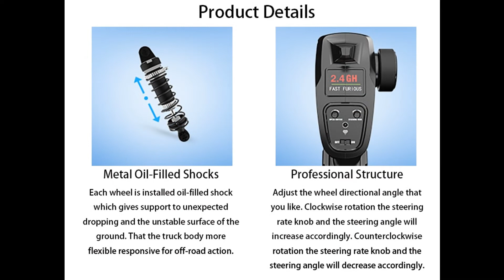DEERC 9200E Large Hobby RC Cars, 48 KM/H 1:10 Scale Fast High Speed Remote Control Car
🚗 4x4 1:10 Large Scale High Speed RC Car: This 1:10 Scale big size 4 wheel drive high speed remote control racing car is equipped with high quality and durable components to bring you a great racing experience (Size: 14.2 x 11.8 x 5.9 in). The speed is up to 48 km/h powered by 540 high speed motor. It is the best choice for any level monster RC trucks enthusiast.
🚗 2 Rechargeable Batteries Extended Running Time: Equipped with TWO 7.4V/1700mAh high-quality rechargeable batteries, you can enjoy the fun of driving for about 40+ mins a time (20+ min for each battery) which depends on the operation. DON'T STOP THE GREAT MOMENTS.
🚗 Proportional Throttle & Steering Control：Equipped with a 2.4GHz full-scale synchronous remote control system brings excellent experience. This RC car can proportional controlled to throttle and speed. Adjust the speed switch clockwise to increase driving speed, and adjust the speed switch counterclockwise to decrease the driving speed. Adjust the driving direction of the wheels through the steering trim. Suit for beginner and advanced user to easily controlled within a range of up to 100M.
🚗 Metal Oil-filled Shock Absorbers: The four truck wheels are all packed with the Metal Oil-Filled Shocks and the High Toughness Tires. That protects the electronic components inside the car body. Allow you to drive the RC car in all terrains like beach, sand, rock or concrete road.
🚗 Perfect Gift: DEERC 1/10 scale large high speed RC tuck is the cool gift for both kids and adults, extra an extraordinary playing feel! The professional transmitter of the remote control car brings you a far superior experience. The perfect 4WD large racing toy is a must-have for boys, girls, adults and off road-lovers!

Enjoy and.